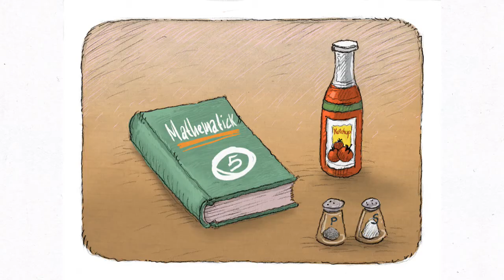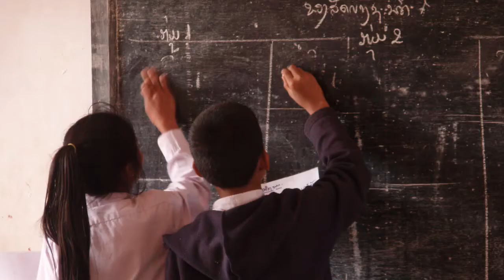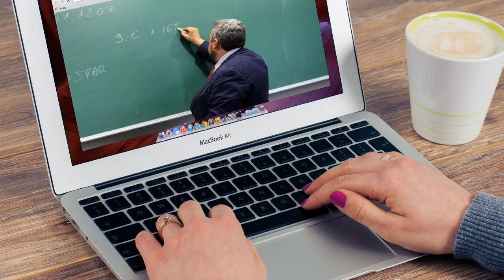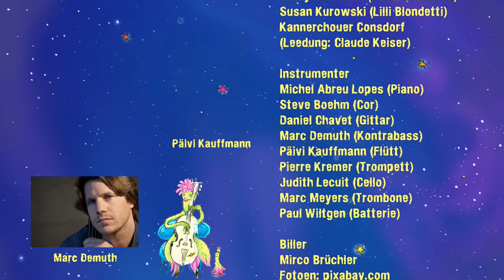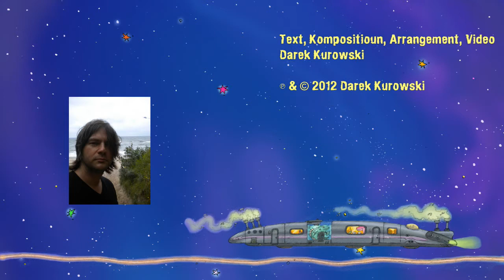Denken deet wéi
Lidd aus Buch + CD "Kosmockel"

Gesank:
- Änder Hirtt (Här Hick)
- Cathy Kurowski (Anaïs Blondetti)
- Susan Kurowski (Lilli Blondetti)
- Kannerchouer Consdorf - Leedung: Claude Keiser

Instrumenter:
- Michel Abreu Lopes (Piano)
- Steve Boehm (Cor)
- Daniel Chavet (Gittar)
- Marc Demuth (Kontrabass)
- Päivi Kauffmann (Flütt)
- Pierre Kremer (Trompett)
- Judith Lecuit (Cello)
- Marc Meyers (Trombone)
- Paul Wiltgen (Batterie)

Opnahm, Mixage a Mastering: Mike Butcher am Roll-Studio, Cents

Text, Kompositioun, Arrangement, Video: Darek Kurowski